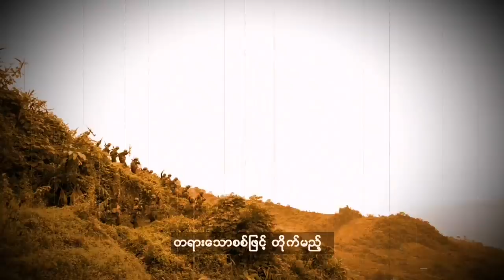တော်လှန်ကြ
ရေး /ဆို pdf